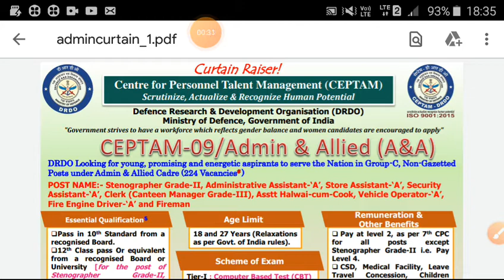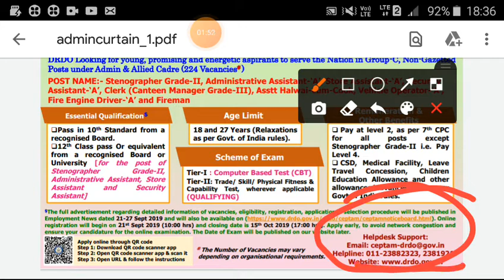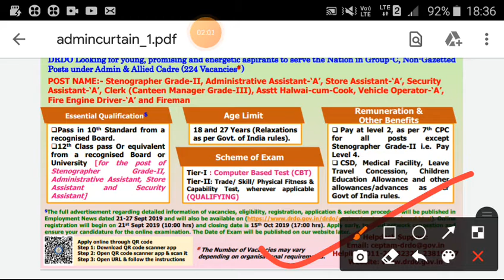DRDO requirements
Centre for Personnel Talent Management (CEPTAM)
Scrutinize, Actualize & Recognize Human Potential
"Government strives to have a workforce which reflects gender balance and women candidates are encouraged to apply"
Defence Research & Development Organisation (DRDO)
Ministry of Defence, Government of India
DRDO Looking for young, promising and energetic aspirants to serve the Nation in Group-C, Non-Gazetted
Posts under Admin & Allied Cadre (224 Vacancies# )
POST NAME:- Stenographer Grade-II, Administrative Assistant-‘A’, Store Assistant-‘A’, Security
Assistant-‘A’, Clerk (Canteen Manager Grade-III), Asstt Halwai-cum-Cook, Vehicle Operator-‘A’,
Fire Engine Driver-‘A’ and Fireman
Pass in 10th Standard from a
recognised Board.
12th Class pass Or equivalent
from a recognised Board or
University [for the post of
Stenographer Grade-II,
Administrative Assistant, Store
Assistant and Security
Assistant]
Essential Qualification$
18 and 27 Years (Relaxations
as per Govt. of India rules).
Age Limit
 Pay at level 2, as per 7th CPC
for all posts except
Stenographer Grade-II i.e. Pay
Level 4.
 CSD, Medical Facility, Leave
Travel Concession, Children
Education Allowance and other
allowances/advances as per
Govt of India rules.
Remuneration &
Other Benefits
$The full advertisement regarding detailed information of vacancies, eligibility, registration, application & selection procedure will be published in
Employment News dated 21-27 Sept 2019 and will also be available Online
registration will begin on 21st Sept 2019 (10:00 hrs) and closing date is 15th Oct 2019 (17:00 hrs). Apply early, to avoid network congestion and
ensure your candidature for the online examination. The Date of Exam will be published on our website later.
Apply online through QR code
Step 1: Download QR code scanner app
Step 2: Open QR code scanner app & scan it
Step 3: Open URL & follow the instructions
Helpdesk Support:
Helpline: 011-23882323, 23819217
# The Number of Vacancies may vary
depending on organisational requirements.